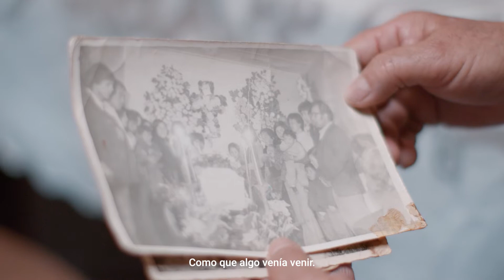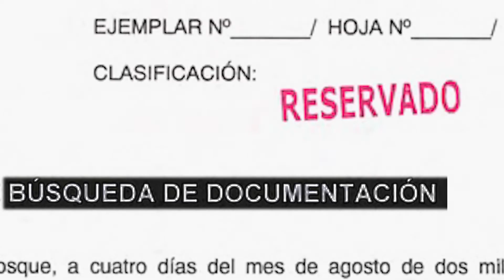Trailer Official // Hawker Hunter. El Ruido del Silencio //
"Hawker Hunter. El Ruido del Silencio" es un documental que narra la trama desconocida de cómo sucedió el impactante ataque aéreo al Palacio de La Moneda -el día del golpe de Estado en Chile- el 11 de septiembre de 1973. Los secretos ocultos por 50 años de una misión donde la muerte de una niña inocente es la clave para acercarnos a la verdad de lo ocurrió esa trágica jornada.

Directed por Rodolfo Gárate.
Una producción The Union Films Production (@theunion.films)